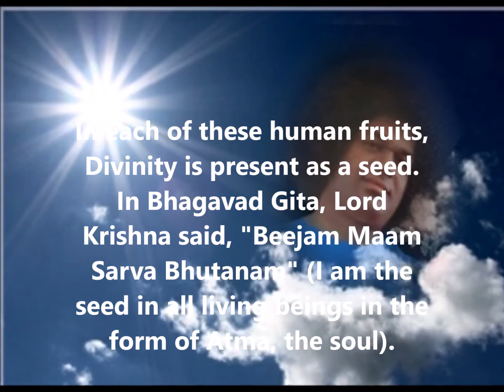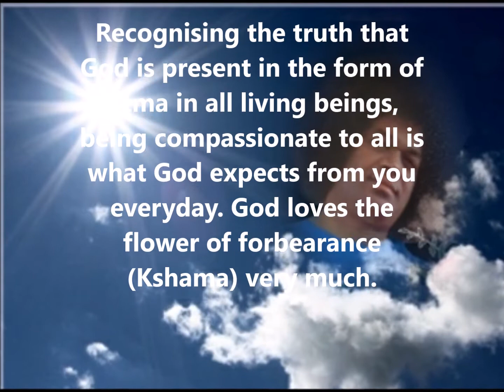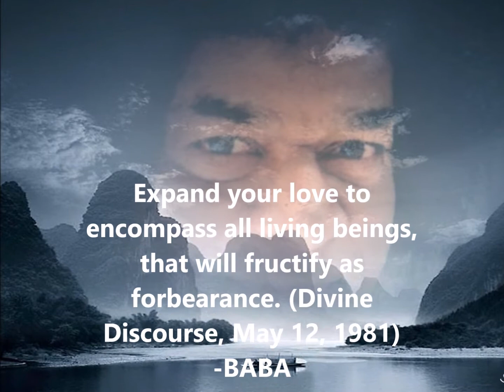Thought For The Day As Written In Prasanthi Nilayam 11 Oct. 2017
The flower of ‘compassion to all living beings’ (Sarvabhute Daya Pushpam) is very dear to God. From the seed of Divinity grows the tree of creation. In this tree, the fruits are human beings who are Jeevatma. In each of these human fruits, Divinity is present as a seed. In Bhagavad Gita, Lord Krishna said, "Beejam Maam Sarva Bhutanam" (I am the seed in all living beings in the form of Atma, the soul). Recognising the truth that God is present in the form of Atma in all living beings, being compassionate to all is what God expects from you everyday. God loves the flower of forbearance (Kshama) very much. It is truly the highest quality of a human being. Often you develop narrow ideas, thinking of 'I', 'my family', and treat others as different from 'me'. When you truly love, you develop patience and forbearance. Expand your love to encompass all living beings, that will fructify as forbearance. (Divine Discourse, May 12, 1981)
-BABA
Video & Audio by Sai Gui
Graphic arts by Jyothi Seenu
Join
Radio Sai On Twiter And Facebook